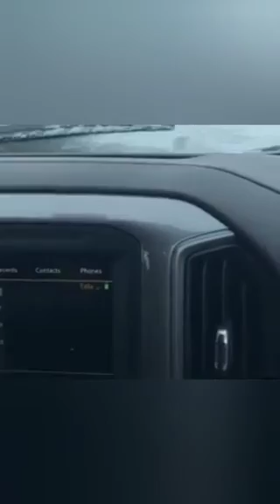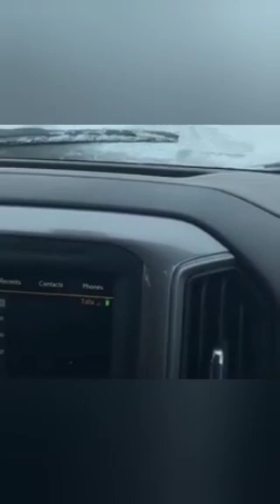Mohamed Bouye Beillahi للتوضيح حول قضية اختطاف المهاجرين و الرد على سيدي كماش و المدون خالد الطايع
قضية اختطاف المهاجرين

1️⃣ ادخلوا تطبيق يوتيوب واكتبوا: Med lemine tv
2️⃣ شاهدوا كل الفيديوهات وعلقوا وتفاعلوا

كل الحب لكم و كل الإمتنان و كل الشكر
أحبكم الله الذي احببتمونني فيه♥️
محمد خالد أحمد سالم قضية اختطاف المهاجرين
ستصدمون إن قلت لكم أني توصلت إلى خيط يفيد أن أحد المختطفين الثلاث نسق مع العصابة ودبر كل شيء … حسب المصدر الذي وصلني أن الشاب المحتال الذي لعب دور الضحية كان برفقة احد الإخوة الموريتانيين في نيكاركوا وعندما وصلوا الى تاباتولا   Tchapatula اخذ المحتال يتباكى مدعيا ان ماله نفد ولم يعد يملك شيء يتابع به الرحلة فأخذ زملائه وساعدوه وبعد ذلك اكتشفوا انها فقط لعبة لعبها وانه مخادع وغير واضح فواصلوا هم الرحلة وهم الأن في امريكا اما المحتال ففضل أن ببقى هناك لينفذ العملية التي اثارت ضجة على الفيسبوك وفعلا نجح المحتال لكن اخراجه للإختطاف كان سيء جدا للغاية ….

فعصابات المافيا في المكسيك عندما يختطفون جماعة لايصورن انفسهم ودائما ما تكون العصابة مقنعة ومسلحة … والصورة التي ارسلوها ليس فيها أسلحة موجهة وواضح ان  المكان مكان للراحة والنوم   وليس مكان التعذيب او الإختطاف
وهم أيضا ليسو  مكبلين بالأصفاد !!!

حتى ان الشاب الذي وصل الى امركا قال لي بان المحتال خدعهم عندما اخذو الفندق في نيكاركوا بدل ان يدفع كل واح 10 دولارات  دفع كل واح منهم 50$  لأن المحتال هو الذي تكلم مع صاحب الفندق ومن المعروف ان الفنادق في نيكاركوا رخيصة جدا!!!

هذه صورة وصل التحويل  الى :
nayeli adriana torres delgadillo
 هذا يزعمون انه هو المجرم الذي استلم الفدية 😂
مساكين هم لقد تم خداع الجميع بما فيهم جالية البرازيل
واهل الضحايا وبيلاهي ومحمد خالد… !!!